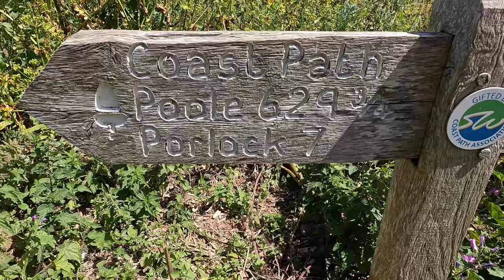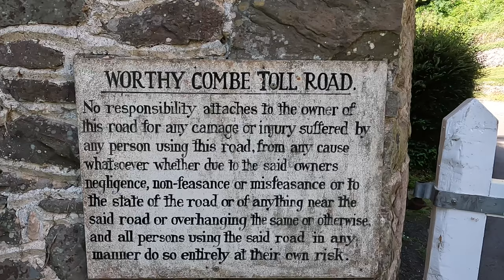The South West Coast Path. Part 1. Minehead to Lynton